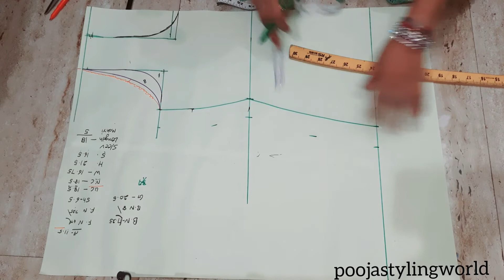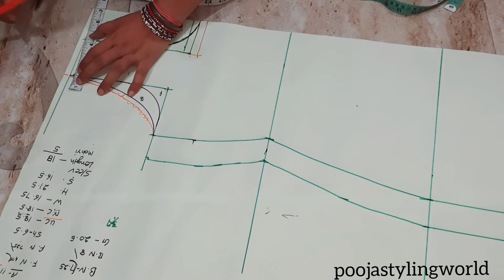how to take measurement for kurti| kurti cutting|sili hui kurti ka naap kaise liya jata hai